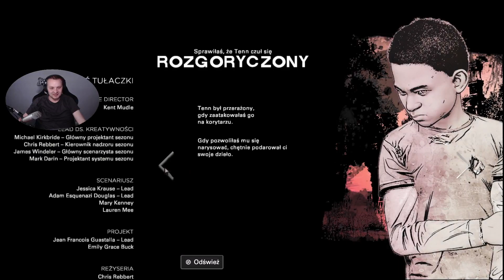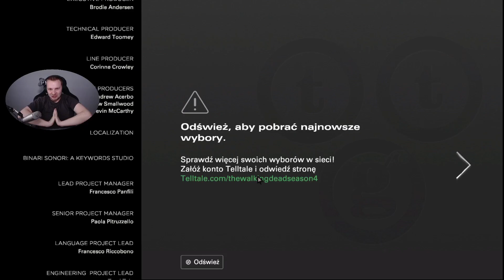TWD: The Final Season #5 - AJ mój mały zabójca na zlecenie! :D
The Walking Dead: The Final Season - Wracamy do świata opanowanego przez ZOMBIE!.
Czy nasza ulubiona Clementine poradzi sobie z wyzwaniami i przetrwa? Oglądajcie uważnie! :D

Sprzęt na którym gram:
💻 Gigabyte GeForce RTX 2060 Super 8GB GDDR6
💻 Corsair 16GB 3600MHz CL18 Vengeance RGB Pro